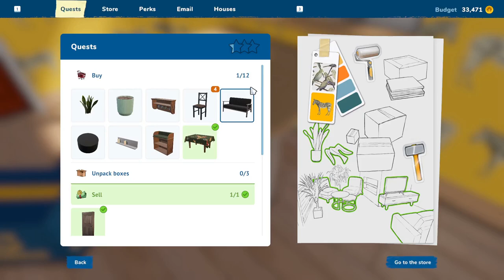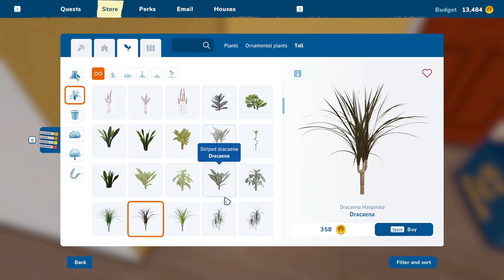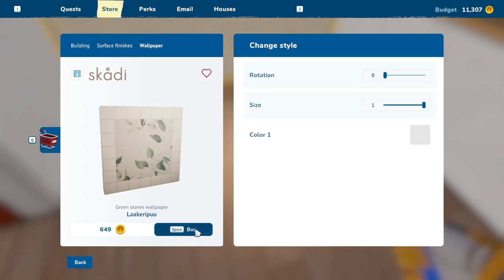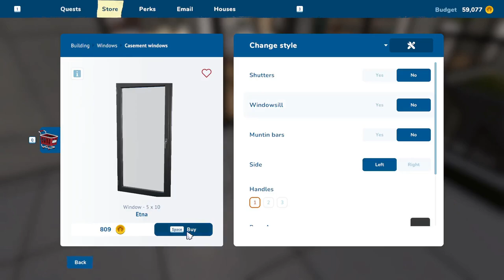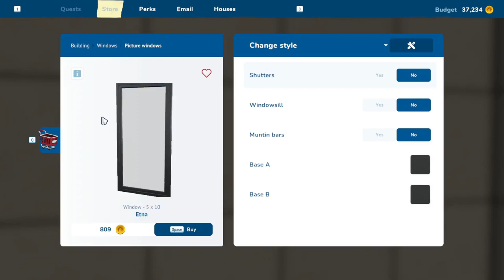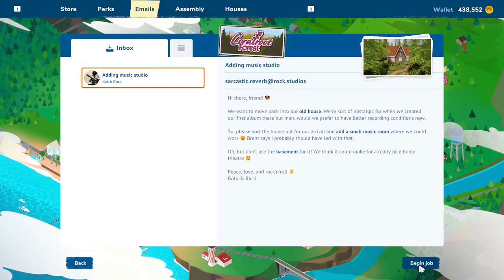House Flipper 2 - part 7 [END]